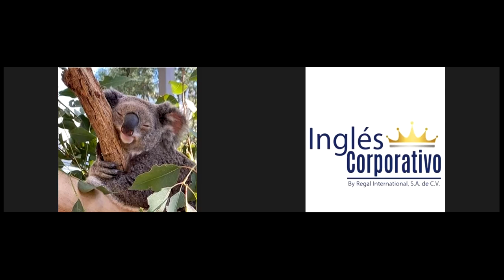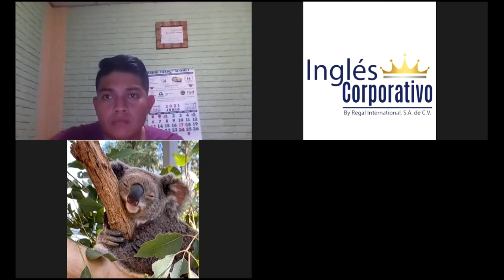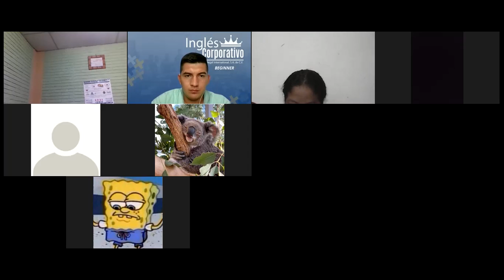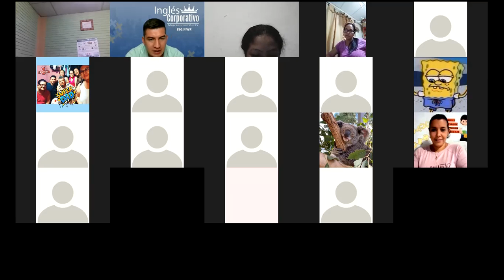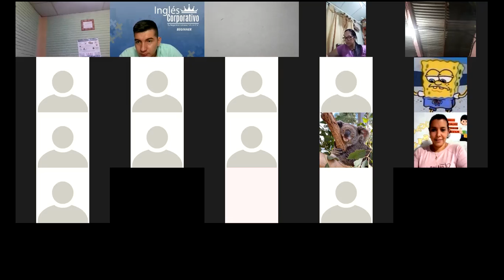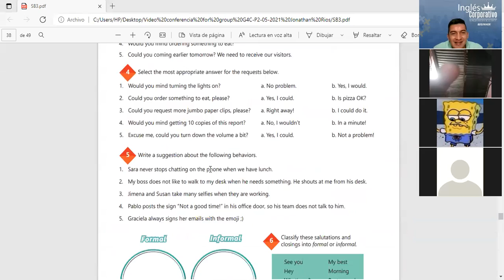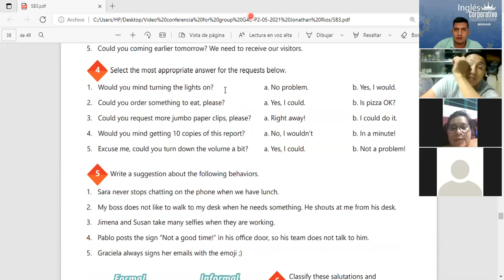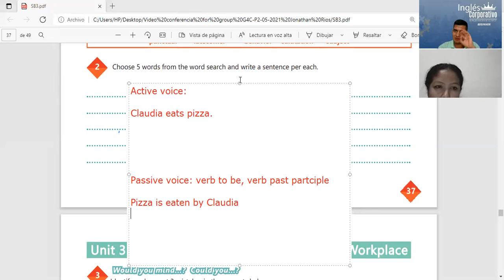Ingles Corporativo- Videoconferencia #15 Vocabulary practice.